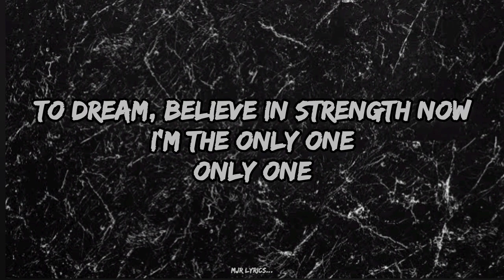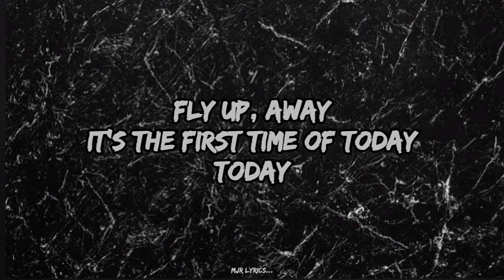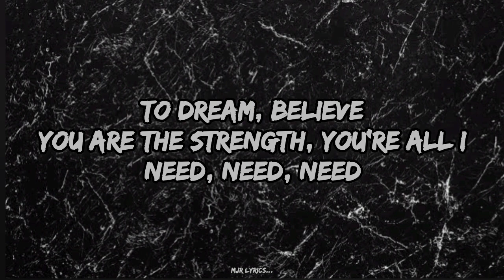Superhero – Chris Linton and Unknown Brain (lyrics)...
Like you, be strong, to hold the powers of the sun

To dream, believe in strength now I'm the only one
Only one

Until I broke the rules, my life destroyed
Life destroyed
Until I woke awake, scream my mind I shout the ground shakes
How much can I take? My mind will break
Will it break? Can I take it?
Can I be your superhero?
Superhero (ah)

Superhero
Superhero
Superhero

Fly up, away
It's the first time today
Today
To dream, believe
You are the strength, you're all I need, need, need
Your superhero
Your superhero (ah)

Superhero
Superhero
Superhero

Source: Musixmatch

Songwriters: Jan Schieferstein / Johannes Graf / Christopher Linton